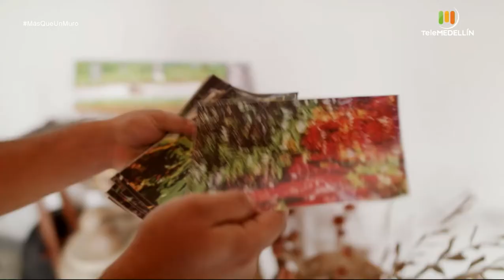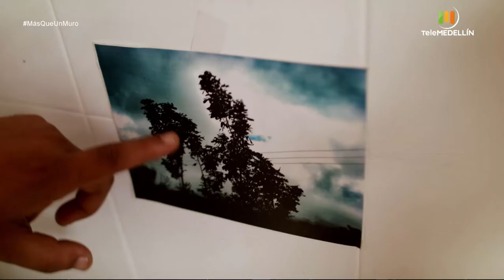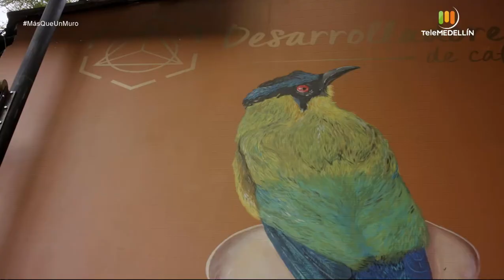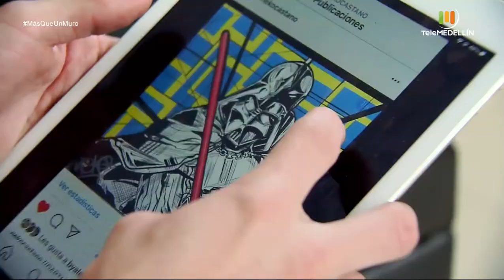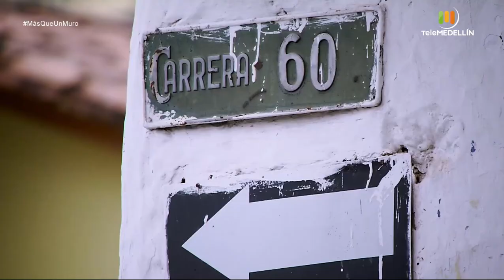Más que un muro - 2 de julio de 2021 [Programa completo] Telemedellín